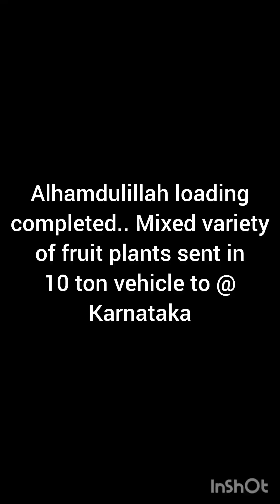Alhamdulillah.. Mixed variety of fruit plants were sent in 10 ton vehicle@Karnataka